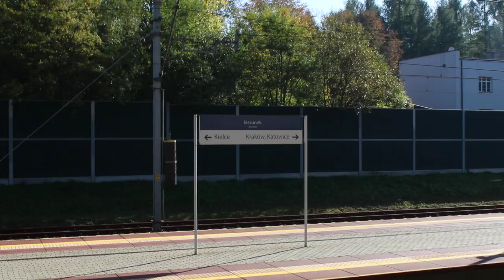Jesienne migawki z PKP Tunel